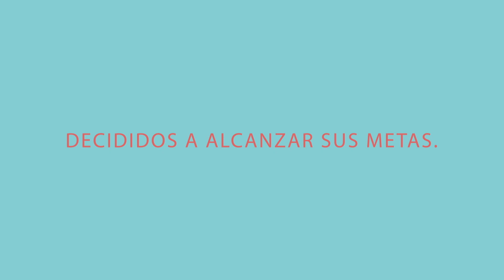LAUSD Graduation 2020 - DYMALLY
Councilmember Curren Price’s message for the graduating class of 2020.